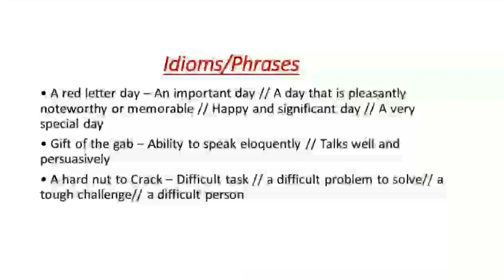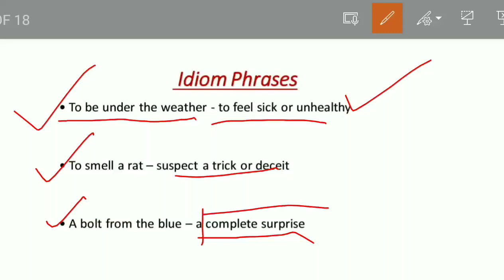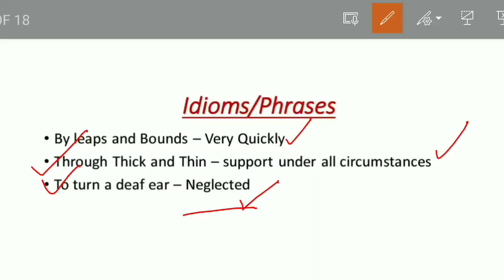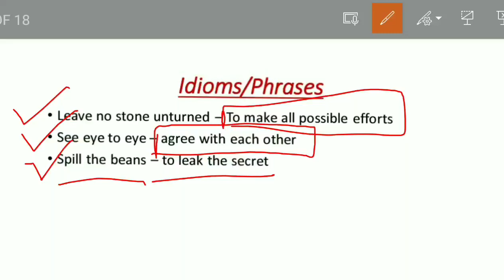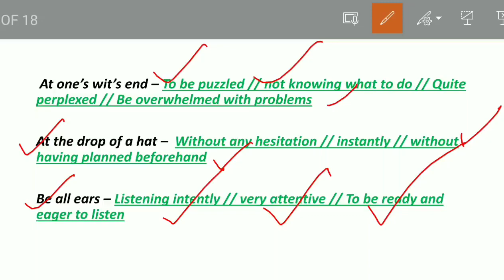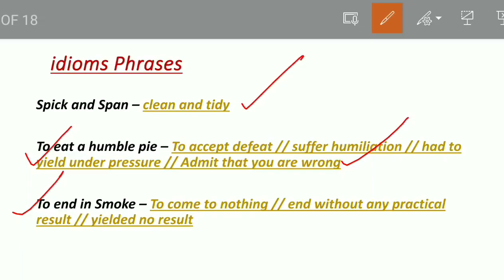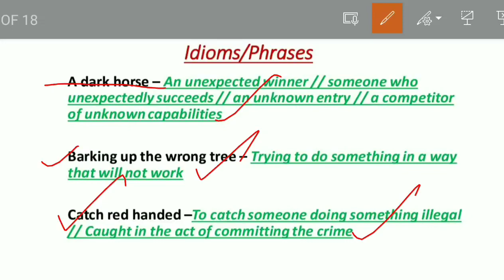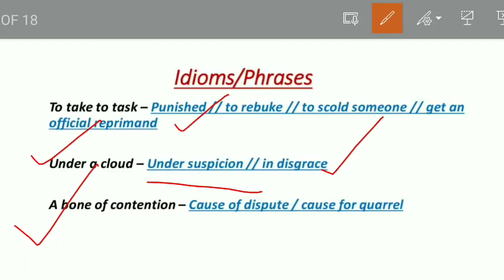50 Most Repeated Idiom Phrases for WBCS Prelims & Mains 2023,MTS,CHSL|English Vocab Class in Bengali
50 Most Repeated Idioms Phrases for WBCS 2023,MTS,CHSL,Bank|English Vocab In Bengali for All Exams